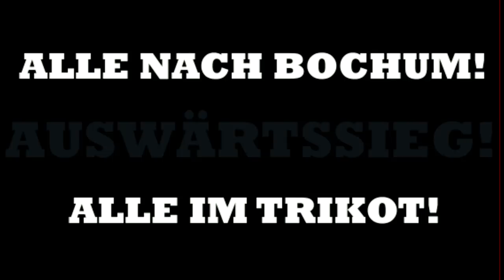ALLE IM TRIKOT NACH BOCHUM!